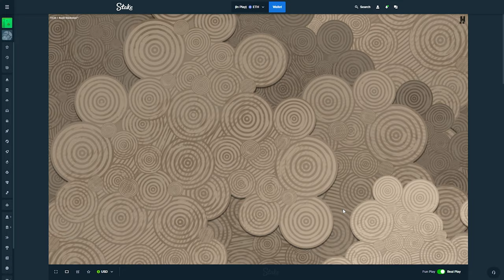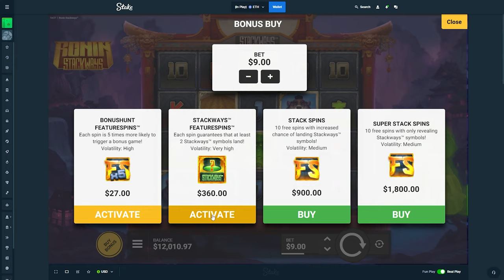INSANE WINS on *NEW* Ronin Stackways ($2000 Spins)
We played Ronin Stackways in todays video and I LOVE THIS SLOT! We do huge bonus buys, super spins, super bonus buys, and just everything man. I love mayan stackways so i LOVE this